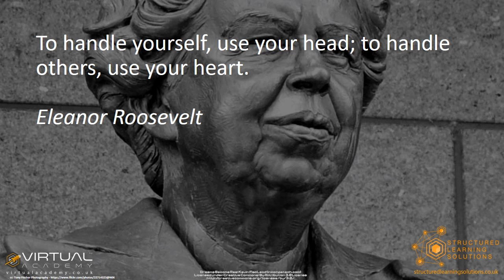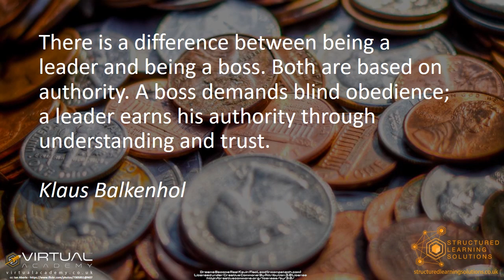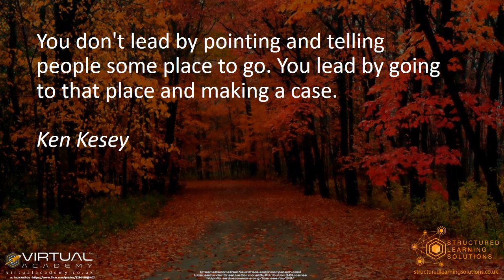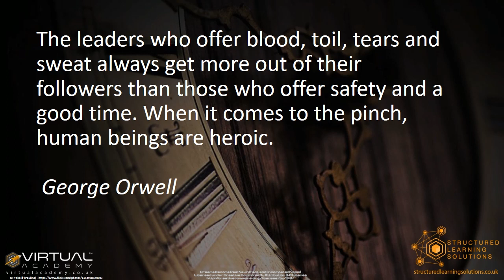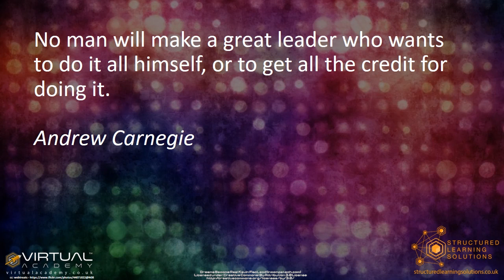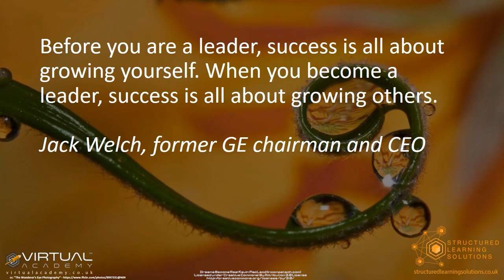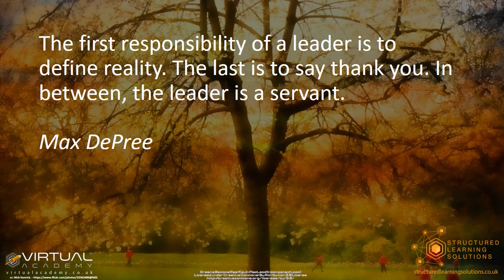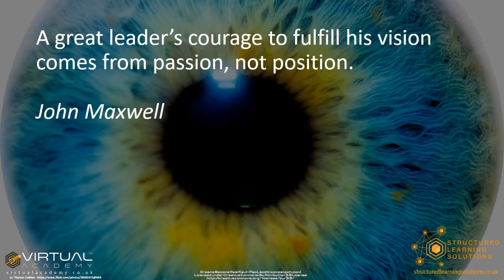Leadership: 101 Quotes to Inspire Vision, Empower Teams, and Drive Success!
Welcome to an inspiring exploration of Leadership, where we delve into the art of guiding and empowering individuals towards a shared vision of success! 🌟 Embark on a transformative journey through the realm of leadership with our curated collection of 101 insightful quotes.

(Please note that virtualacademy.co.uk and structuredlearningsolutions.co.uk are now part of Belong at martinlewisknowles.com)

In today's rapidly evolving world, effective leadership is crucial for organizations to thrive and individuals to reach their full potential. Whether you're a seasoned leader or aspiring to lead with impact, this video is your key to unlocking the qualities and skills needed to inspire greatness in yourself and others.

Join us as we embark on a captivating journey through a curated compilation of quotes from visionary leaders, management experts, and inspirational figures. Each quote encapsulates wisdom and guidance, shedding light on the qualities, principles, and practices that define exceptional leadership.

Explore the multifaceted dimensions of leadership as we delve into topics such as vision, communication, decision-making, employee engagement, fostering a positive culture, and leading through adversity. These quotes will challenge you to reflect on your own leadership style, inspire you to embrace transformative leadership principles, and unlock your true potential as a leader.

🎯 Unlock your potential as an influential leader as these quotes inspire you to lead with purpose, integrity, and empathy. Learn how to inspire and motivate others, navigate complexity, and build high-performing teams that drive success.

Get ready to be inspired, motivated, and equipped with the knowledge and insights you need as you embark on this transformative journey through 101 quotes on Leadership. Let these words guide you towards becoming the leader you aspire to be and making a lasting impact in your personal and professional life.

🗣️ Share your favorite quotes or experiences related to leadership in the comments section below. Let's engage in meaningful conversations and learn from each other's insights on driving success through effective leadership.

Remember, by embodying the qualities of exceptional leadership, you have the power to inspire, empower, and drive success. Prepare to embark on a journey of transformation, elevate your leadership abilities, and lead with impact through the power of Leadership!

🎬 Explore our other enriching videos on leadership development, team building, and personal growth to deepen your understanding and refine your leadership skills.